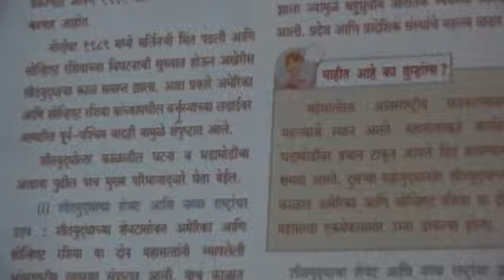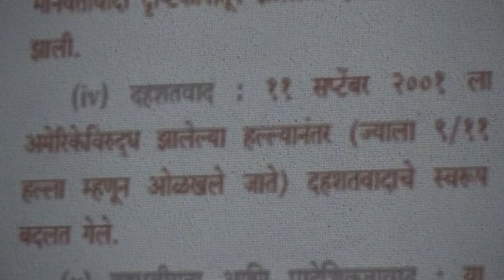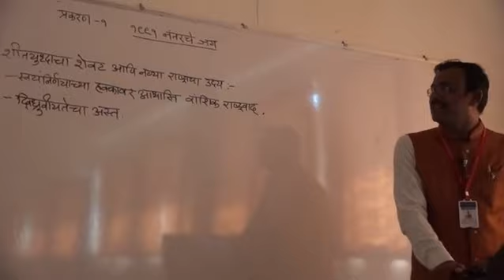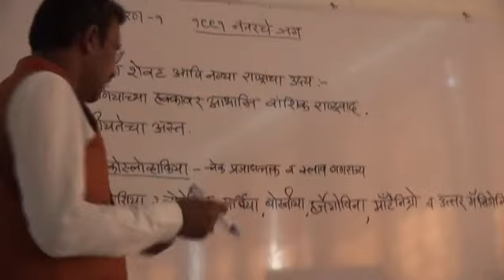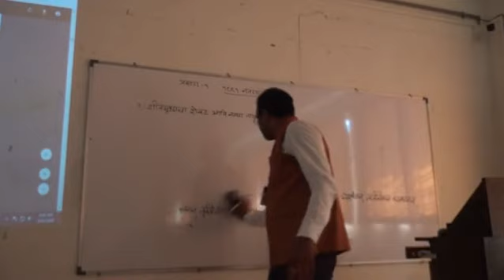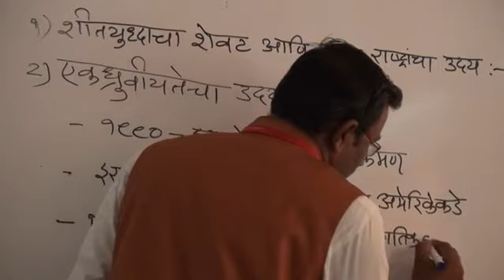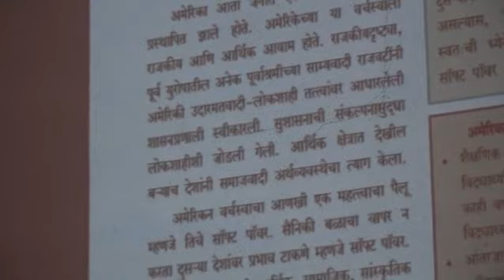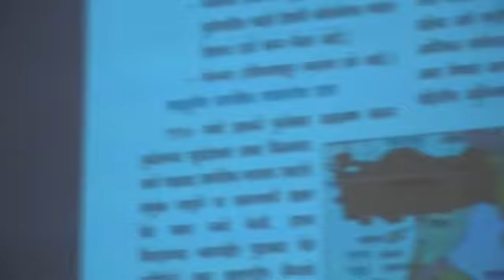Prakaran 1 1991 nantarche Jag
Mr. Sudarshan Patil